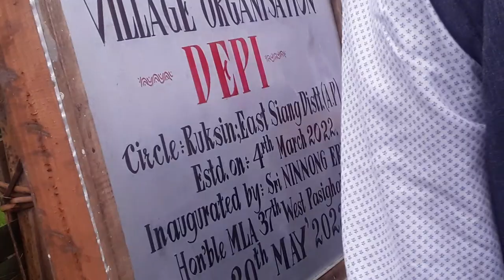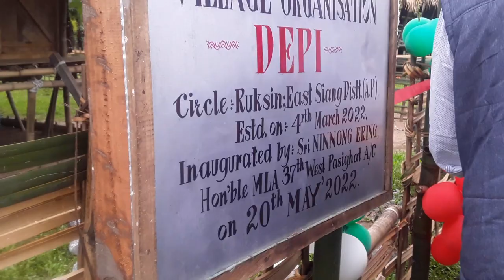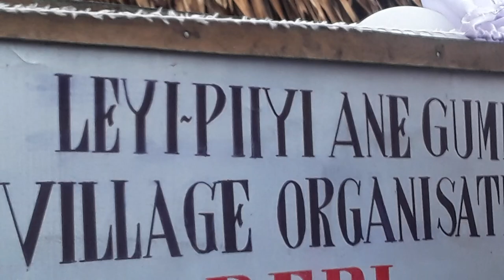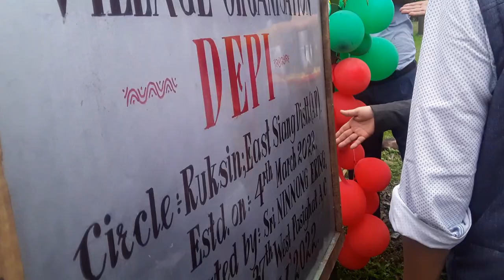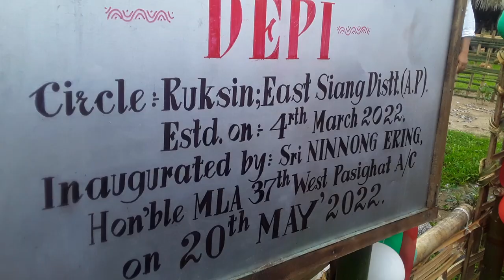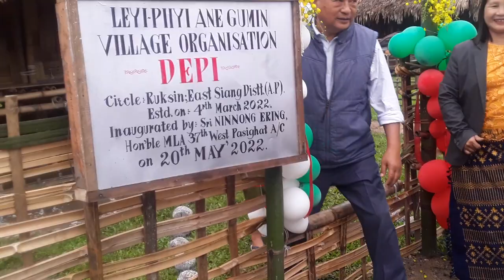Branch Office Opening welcome to chief guest sir Ninong Ering at Depi LPAG.